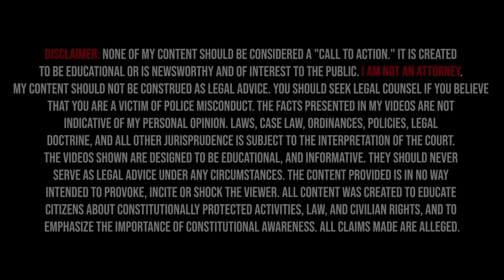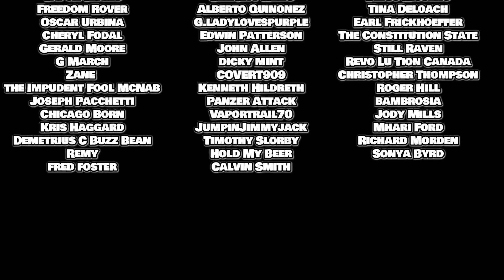Easily Triggered Cop Assaults Man - Gets Sued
- - Gear - -
Body Cam